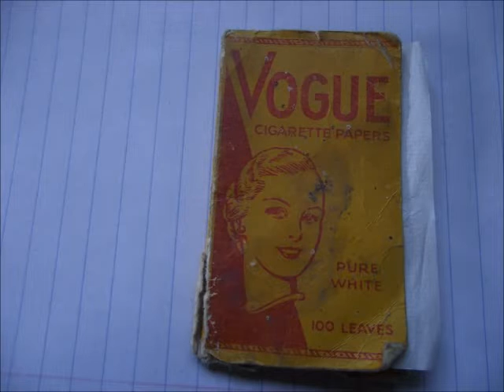May & June pic's 2016!!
Not many from the last couple of months but taught i share them anyways!!